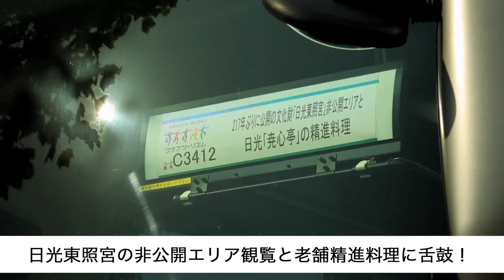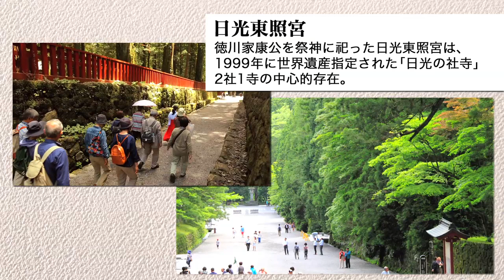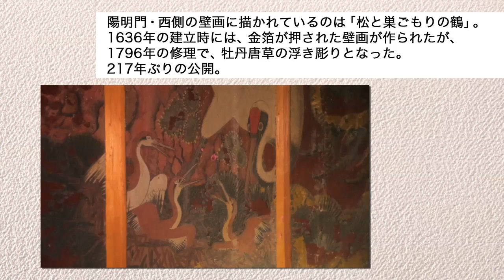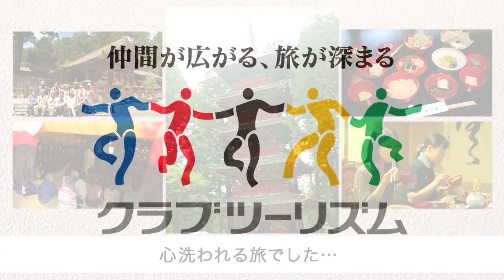【クラブツーリズム】 日光東照宮と堯心亭 2014／6／13首都圏発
今回のツアーは栃木県日光。
日光東照宮の非公開エリア観賞と老舗精進料理「堯心亭」に舌鼓！
217年ぶりに公開するという、東照宮の貴重文化財とは?!

■クラブツーリズムで行く日光の旅はこちらから■